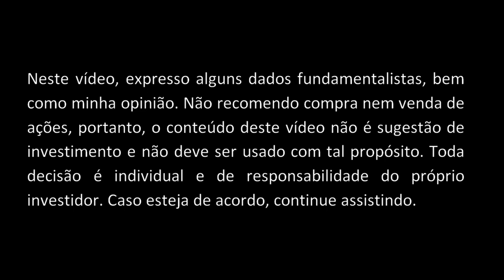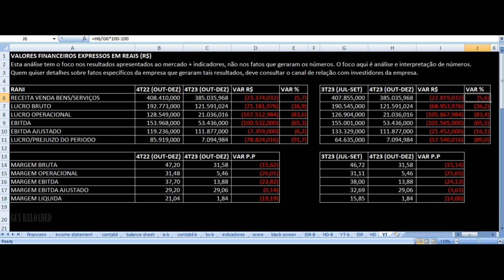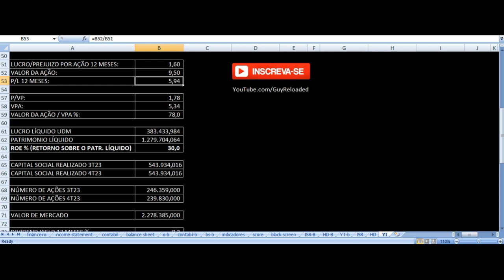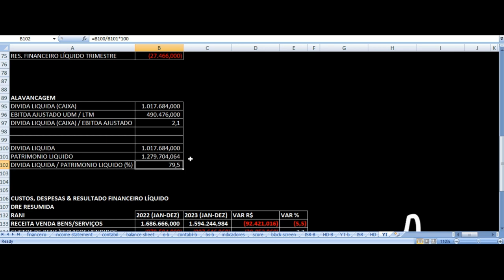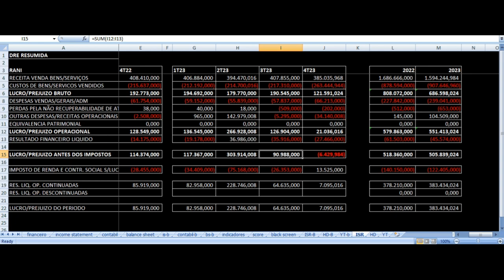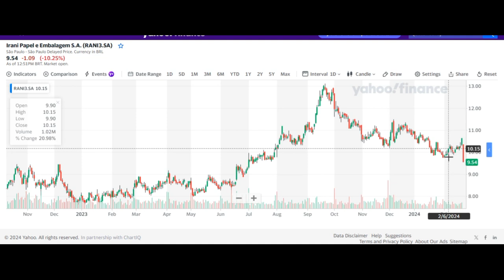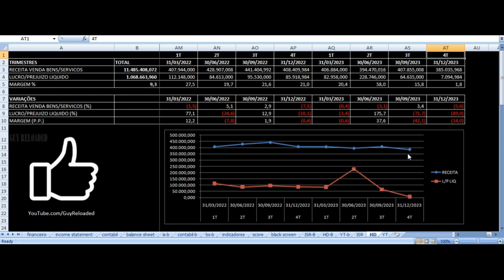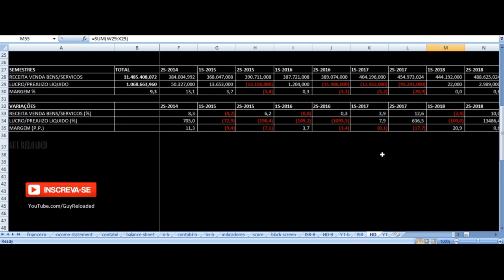Irani Papel Embalagem - Vale Investir Nas Ações? RANI3 Resultados 4T23 2023 Análise Fundamentalista